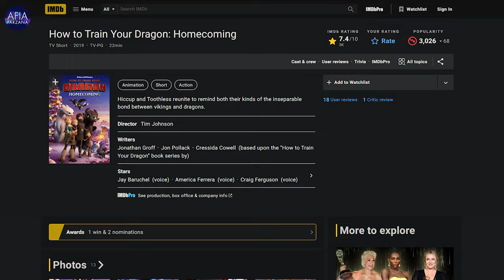How to Train Your Dragon: Homecoming | Explanation and Review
How to Train Your Dragon: Homecoming is a 2019 computer-animated short film by DreamWorks Animation and directed by Tim Johnson. The holiday special takes place during the time jump at the end of the third film and was both released on DVD and aired on NBC on December 3, 2019.

IMDb: 7.4

Initial release: December 3, 2019
Director: Tim Johnson
Adapted from: How to Train Your Dragon
Producer: Craig Rittenbauren
Production companies: DreamWorks Animation; Jellyfish Pictures
Written by: Jonathan Groff; Jon Pollack

Thanks
Afia Farzana